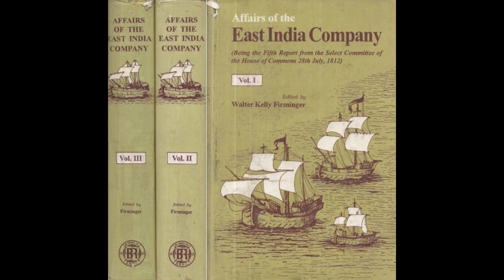How the East India Company Took Over India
Think Google or Apple are powerful? Then you’ve never heard of the East India Company, a profit-making enterprise so mighty, it once ruled nearly all of the Indian subcontinent. Between 1600 and 1874, it built the most powerful corporation the world had ever known, complete with its own army, its own territory, and a near-total hold on trade of a product now seen as quintessentially British: Tea.